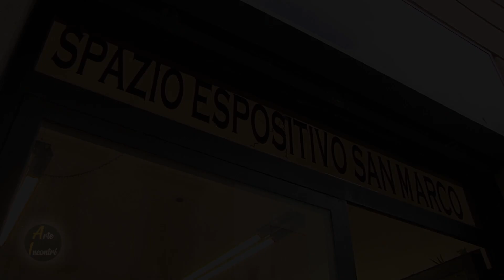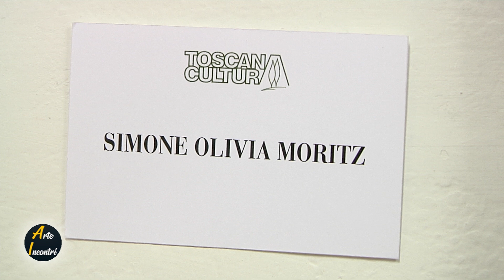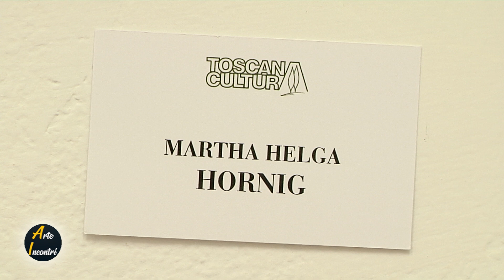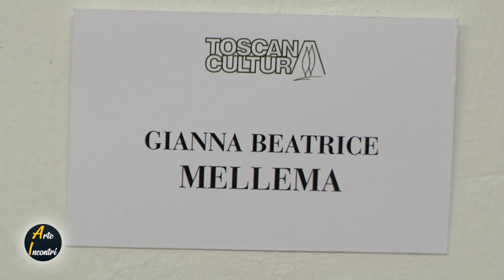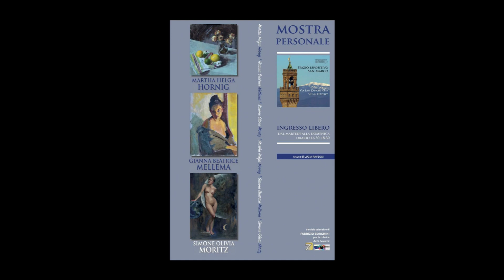Spazio Espositivo San Marco Firenze Hornig Mellema Moritz 19Feb23